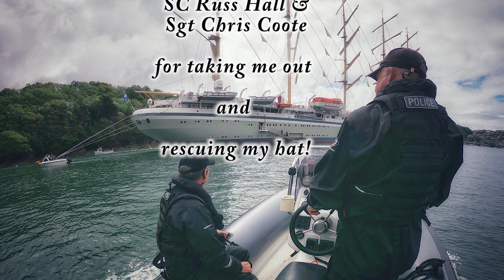Devon & Cornwall Police Marine Patrol running out of Fowey in Cornwall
A trip on the Devon and Cornwall Police Marine Patrol boat in July 2021 from Fowey, Cornwall.
On patrol, the police boat passes the SV Golden Horizons cruise ship, at 160 metres, it is the largest sailing ship in the world.